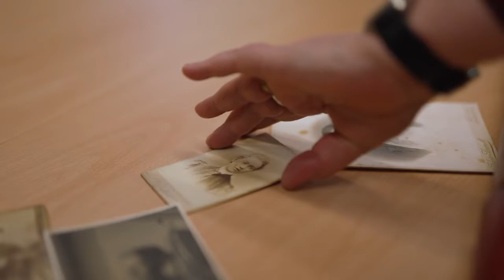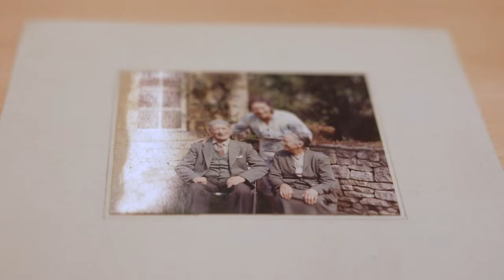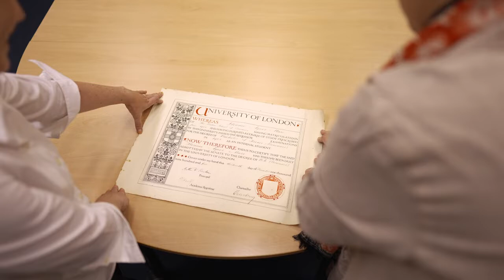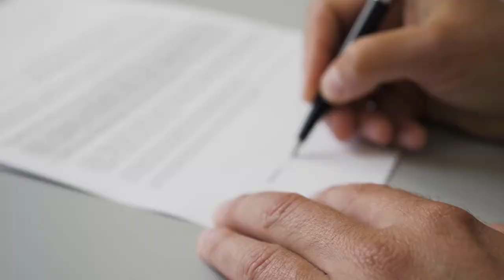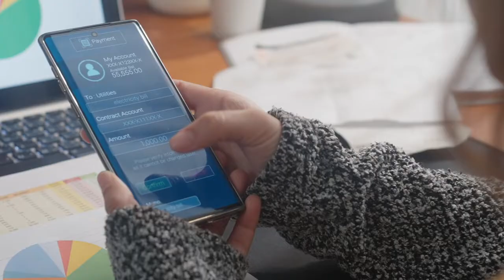ESRC Celebrating Impact Prize finalist: Heather Joshi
Watch our ESRC Celebrating Impact Prize finalist’s short film: Informing policy by documenting generational change in social and gender inequality